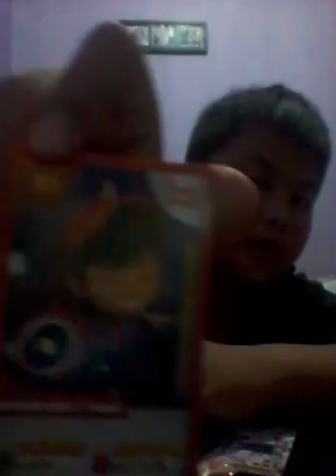Unboxing choki choki ar boboiboy #2